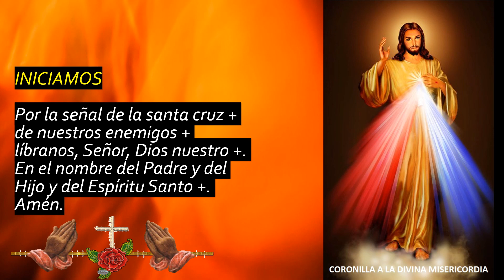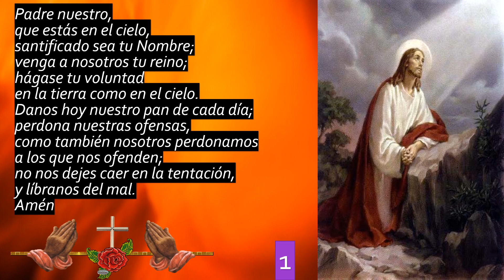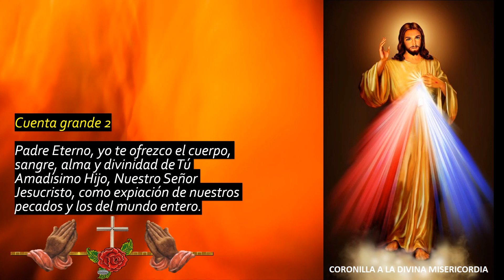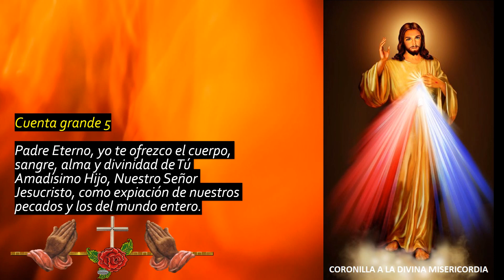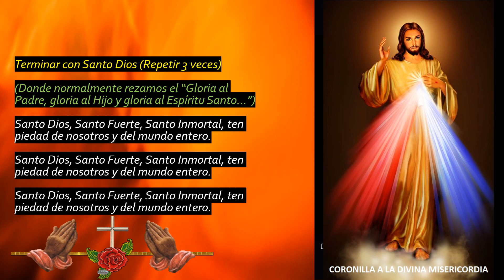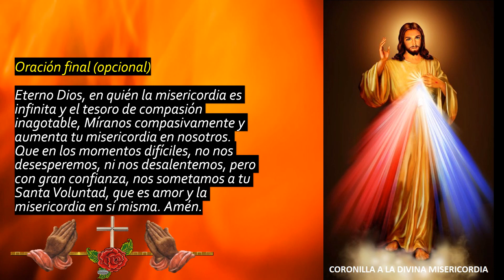Corona de la Divina Misericordia Jesús, confío en ti 26 de noviembre de 2022